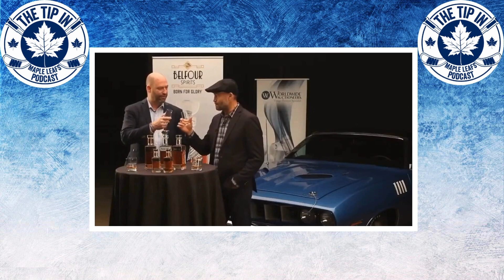Toronto Maple Leafs - Ep 187 - The Tip In Maple Leafs Podcast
On this episode of the Tip In Maple Leafs Podcast Chad and Dale discuss...

- The Leafs smoke the Sharks 4-1 to finish their California road trip a perfect 3-0

- Is the Nylander contract all but done?

- We’ll tee up the week ahead for the Leafs

- All this and more coming up on episode 187 of The Tip In Maple Leafs Podcast